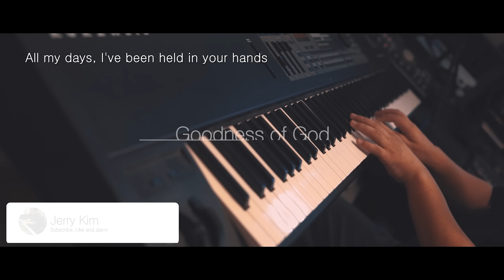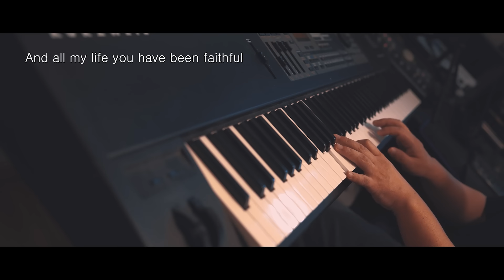[1시간] 하나님의 선하심 Goodness Of God (Lyrics) Bethel MusicㅣPrayer MusicㅣPiano Cover by Jerry Kim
Sheet Music (Piano) - Goodness Of God (하나님의 선하심)

Words & Music by Jason Ingram, Ed Cash, Brian Mark Johnson, Jenn Louise Johnson, Ben David Fielding

Oh, your mercy never failed me

And all my life you have been faithful, oh-oh-oh

멤버십 회원 가입하기 (Join Jerry's Membership)

Keyboard : Kurzweil PC2X

Mic PreAmp : Vintech Audio X73i

Mic : Neumann U87 ai

Audio Interface : RME Fireface UCX

Camera : Sony A7S2

Lens : SEL 2470 zeiss F4, Samyang 35mm F1.4